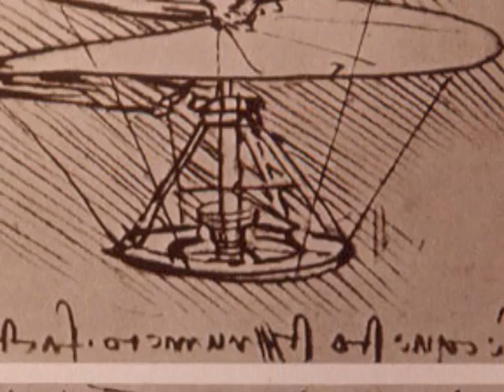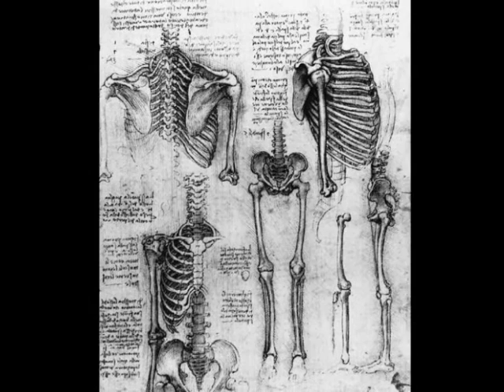Leonardo - original song - © Dave Collins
Leonardo - by Dave Collins
A song about the life and times of Leonardo Da Vinci